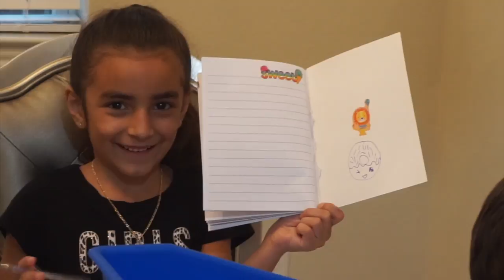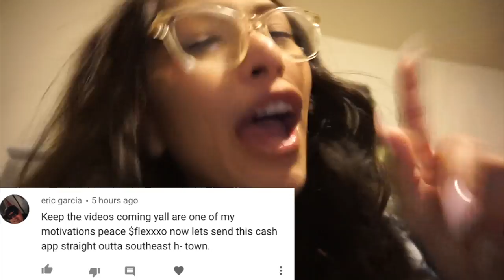FRIDAY NIGHT VLOG... (LUCIANOTV WEBISODE)